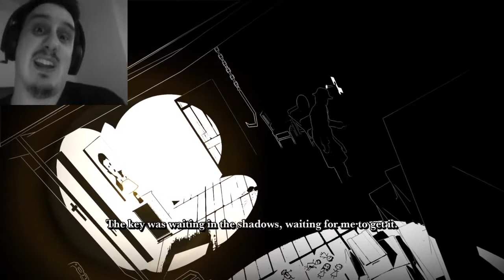One Shot Review - White Night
Part of a new series where I review games in one shot (hence a tiny bit of stammering).
Do I just sit about doing nothing? No I do not... I got thirsty.

Are you the kind of person that likes a score with their reviews? Head over to: